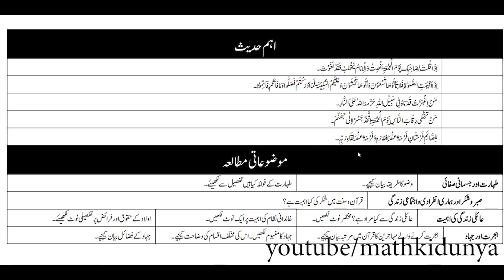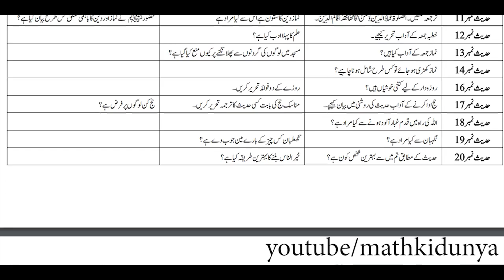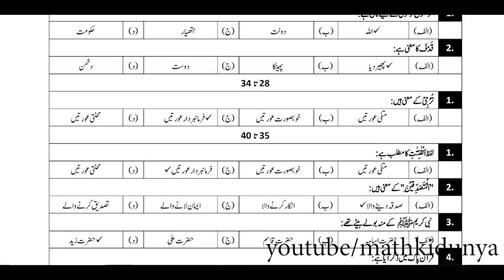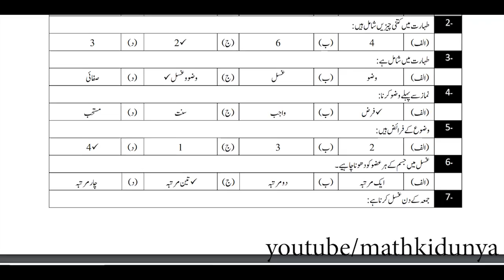10th Islamiat Guess paper 2020 | 10th Class Islamiat guess paper 2020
In this lecture, Sir Aqeel Akbar explains 10th Islamiat pairing scheme and Guess paper 2020
This lecture for 10th Islamiat is created for all students who want to prepare this topic in detail. Ans also get good marks in Exams.